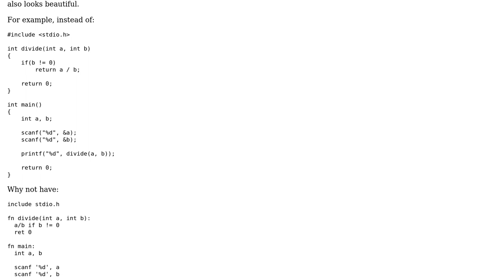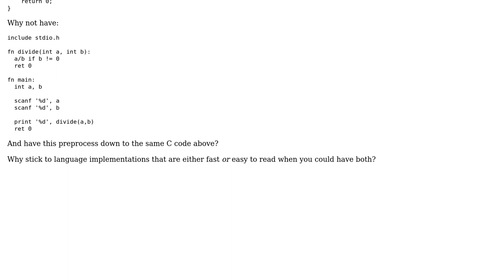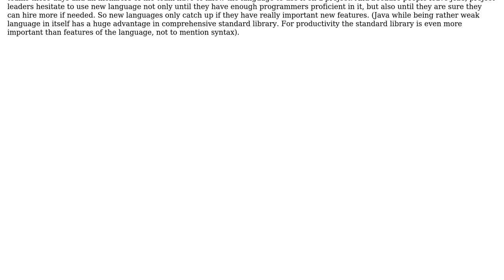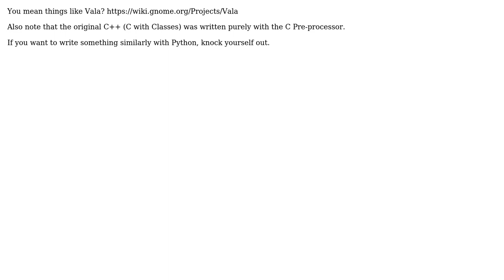Syntactic Sugar for old languages (3 Solutions!!)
Syntactic Sugar for old languages

With thanks & praise to God, and with thanks to the many people who have made this project possible! | Content (except music & images) licensed under CC BY-SA | Music | Images & others | With thanks to user peteykun user Jonathan Henson user Jan Hudec user AProgrammer and the Stack Exchange Network Trademarks are property of their respective owners. You are responsible for your own actions.